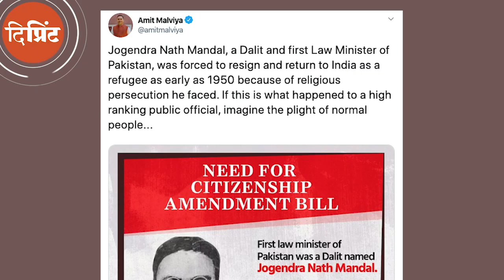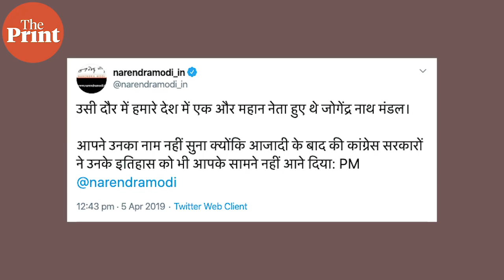Jogendra Nath Mandal: Truth, Lies and Propaganda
BJP leaders claim that the CAA will help mostly Dalits of the Indian subcontinent. But lives of Jogendra Nath Mandal and BR Ambedkar negate the BJP’s argument. Both Ambedkar and Mandal had resigned from Indian and Pakistani cabinets in 1950-51. Their letters hold the key to understanding the debate around CAA and the BJP's push for it. Dilip Mandal explains